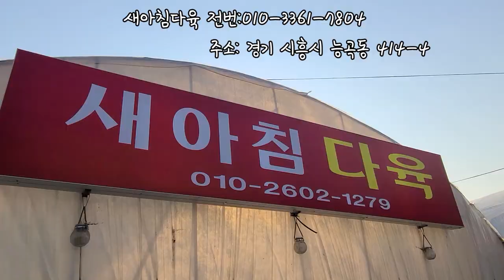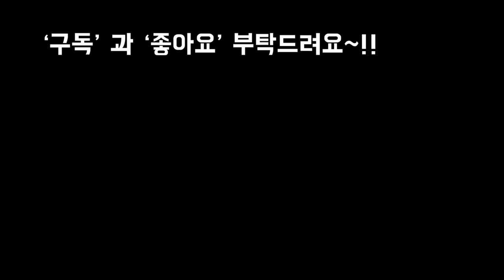새아침다육의 새해맞이 특별세트할인가 5만원이상 선물증정 택배가능 (Feat.010-3361-7804)